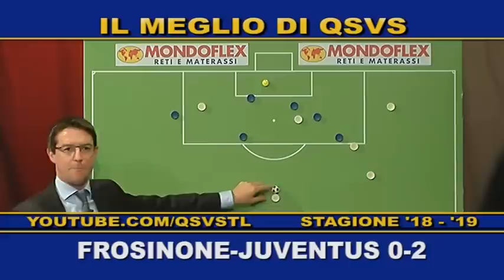QSVS - I GOL DI FROSINONE - JUVENTUS 0-2 - TELELOMBARDIA / TOP CALCIO 24